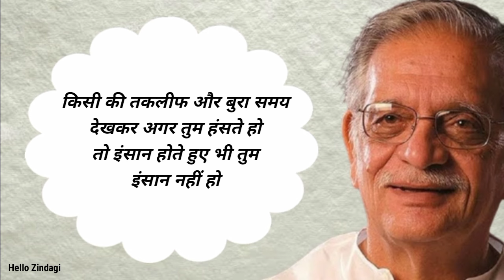जो औरते देर रात तक नहीं सोती - Gulzar shayari | Gulzar shayari in hindi | Gulzar shayari status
1) Gulzar sahab ki shayari
2) Gulzar shayari in hindi
3) Best gulzar shayari
4) Shayari gulzar sahab
5) Gulzar poetry
6) Gulzar poetry in hindi
7) Gulzar poetry status
8) Gulzar status